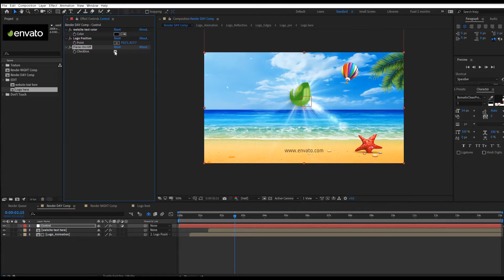Beach Summer Logo for After Effects 2021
Welcome to my After Effects project – Instagram Marketing Story Pack